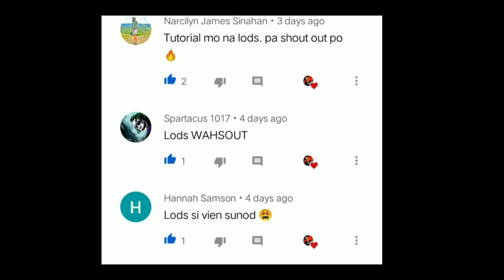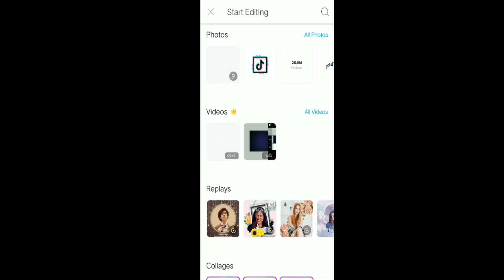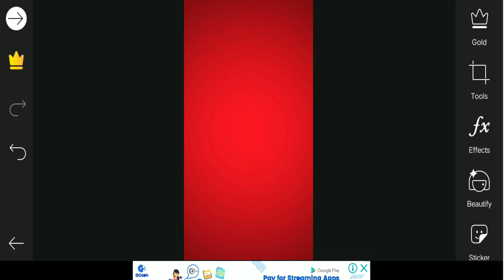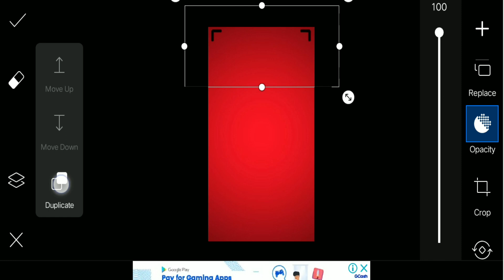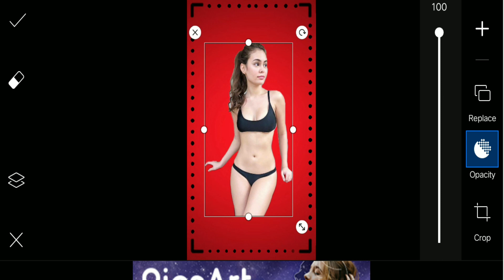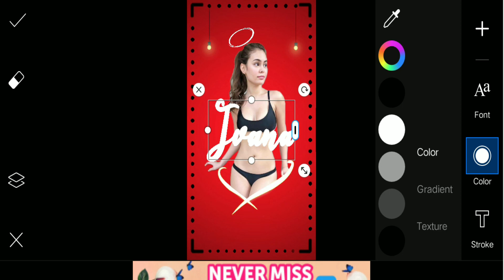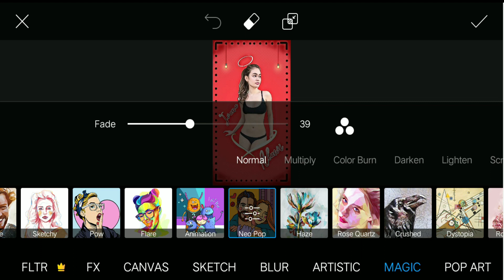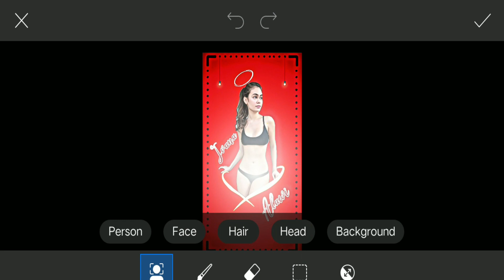DIY Wallpaper Picsart Tagalog Tutorial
para updated ka sa mga new tutorial na iuupload ko
comment ka din para shoutout ko kau sa nxt video ko

at kung tanong ka chat mo sakin ang ano ang problema para ma sagot ko po yung tanong nyo